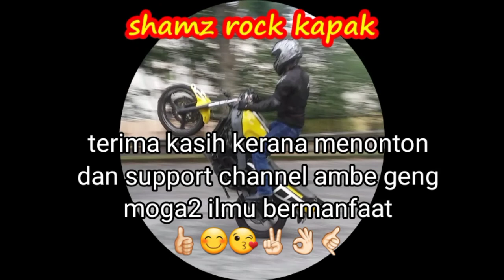enjin dah siap naik | test laa geng #155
alhamdullilah siap daahhh..final part...tuning dan test ride..carb pe28..

✅nk dapatkn servis perkhidmatan porting tuning overhaul dan sebagainya..halo ambe di